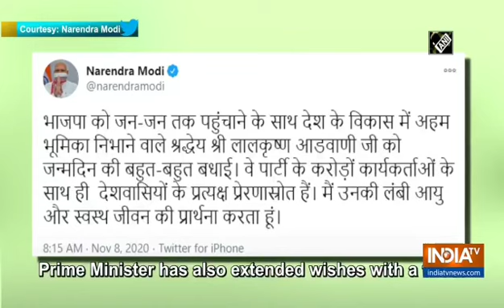Advani ji 93 birthday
advani ji 93 year k huye bedag chhavi aur saral vyaktitv k dhani shree l.k advani ji ko unke 93 ve janmdin par badhai dene pahuche desh k yashasvi p.m sri narendra modi ji ne unke pair chuye aur cake kata